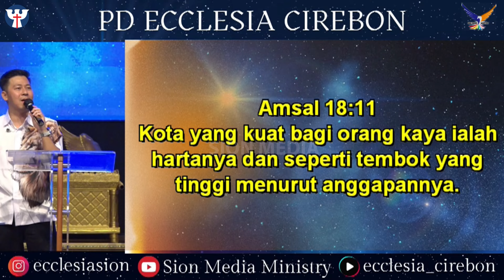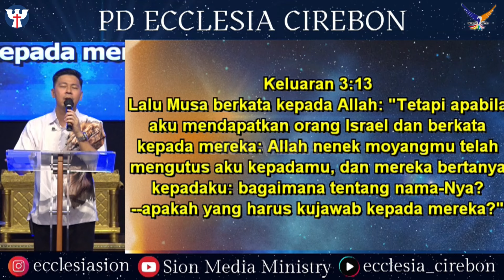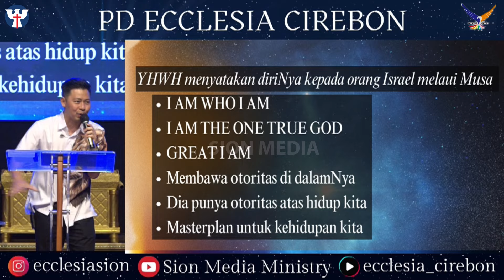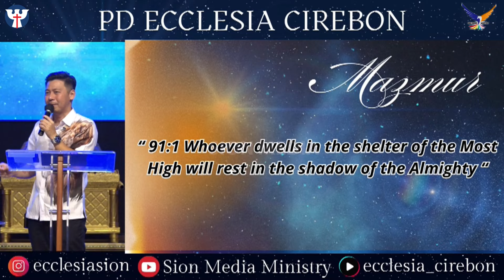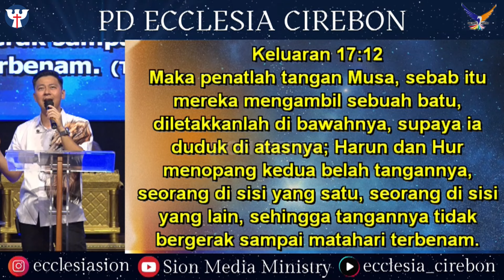PW KE-243 - Rabu, 23 Oktober 2024 | Ev. Fredy Hadi - Dna Yahweh